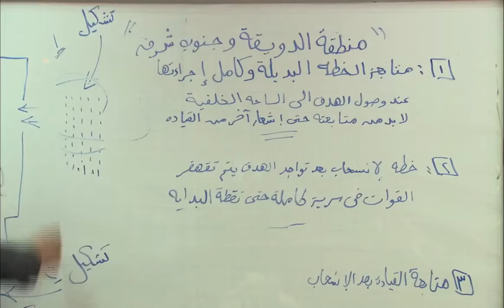الحلقة الأولي 1 | مسلسل العميل | بطولة ايمن زيدان و وسام فارس و سامر إسماعيل 2024